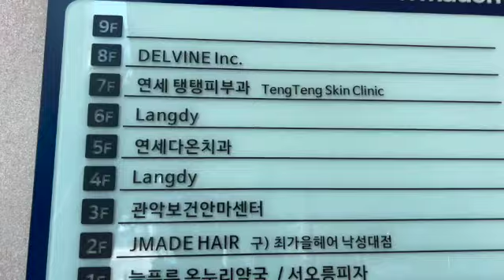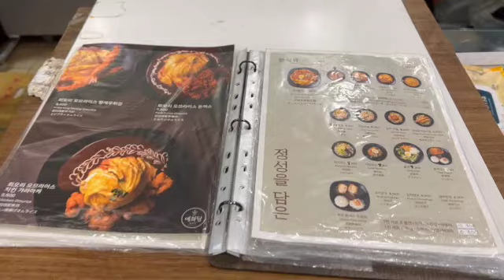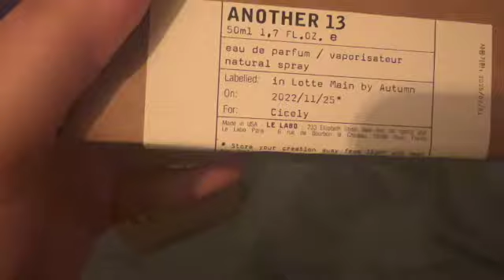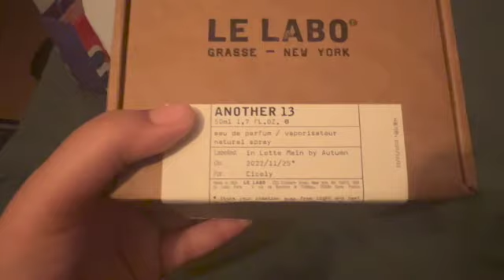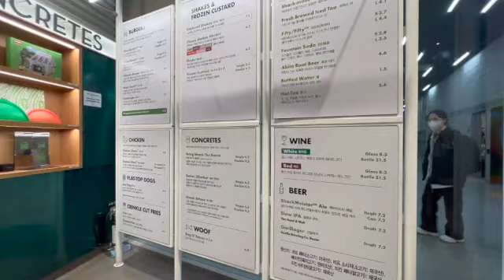The Tokyo Diaries Week Eight | Skincare in Seoul | Cicely Alexa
Visited Seoul for a quick trip that was mostly about skincare.